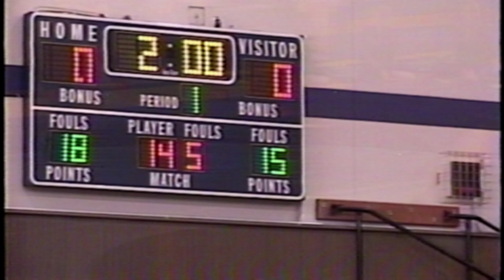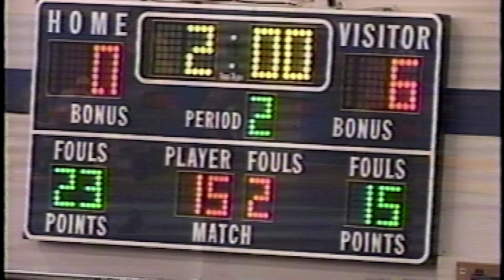Rogers vs ER JV Wrestling Dual- 01/02 Season - Part 2